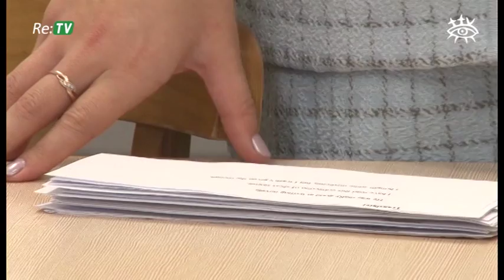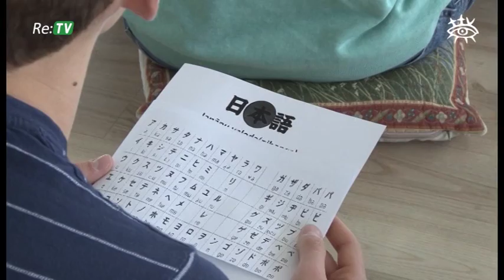Talsos atzīmē pasaules valodu dienu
Talsu Valsts ģimnāzijā viesojās sešu ģimnāziju komandas, lai kopīgi, radošajās darbnīcās, apgūtu vairākas valodas.